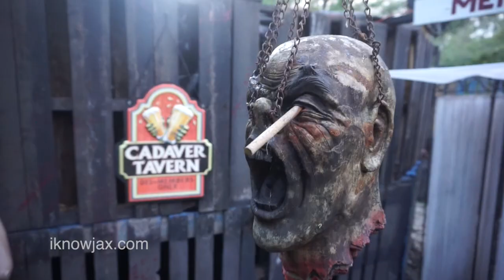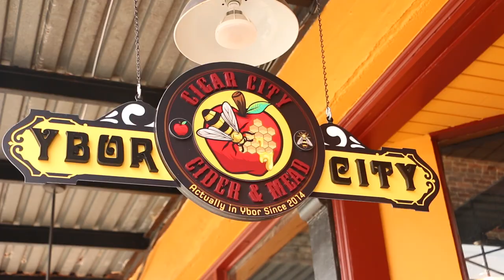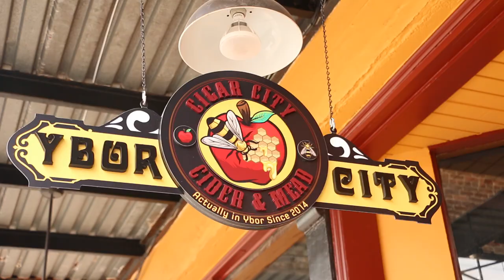I Know Jax ep 284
In this week’s episode of the local TV show I Know Jax we visit the Catty Shack Ranch Wildlife Sanctuary. We talk about lions, tigers and the important work done at the sanctuary and we also find out about the upcoming Halloween event, the Haunted Forest. If you’re afraid of clowns, you might not want to watch this.
We also visit One Ocean in Neptune Beach and Joe goes into the kitchen where the chef cooks a delicious scallop dish, and we visit a meadery in Tampa Bay. That and much more in this week’s episode. for all the details.

I Know Jax - Eat local, drink local and be local. You can watch the TV show on CW17 Jacksonville on Sundays at 6.30 PM, or find us online. We upload the webisode every week to our youtube channel and to our website.

Every Tuesday Joe send you a short email with tips and ideas and everything that’s important to know for the week.